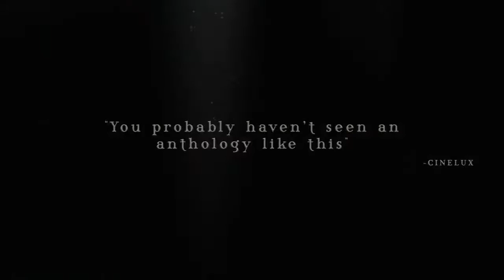The Field Guide To Evil | Orijinal Fragman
FRAGMAN BOX TÜRKİYE ☪